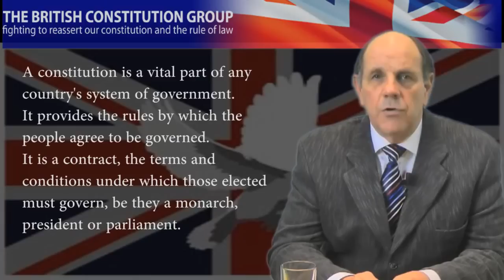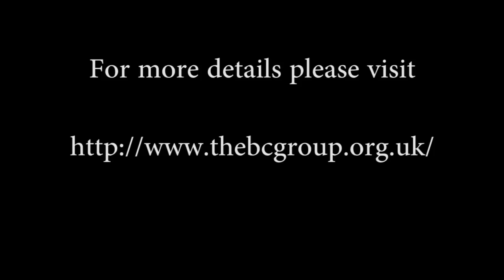Introduction to the British Constitution Group - Roger Hayes